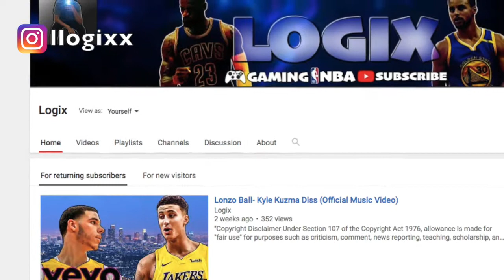We Just Hit 1000 Subscribers!!!